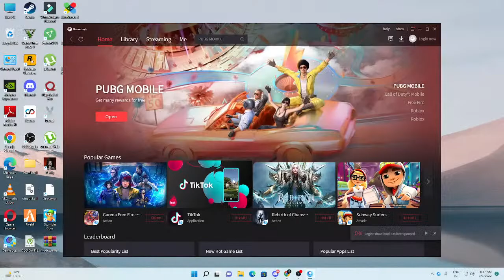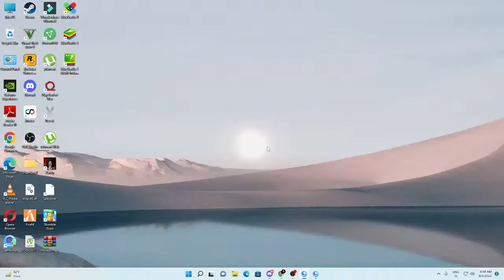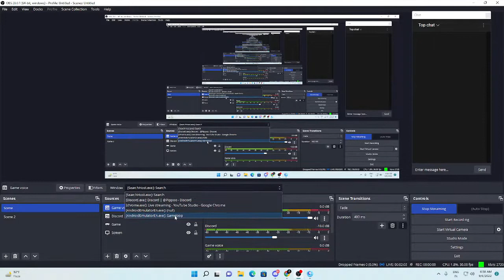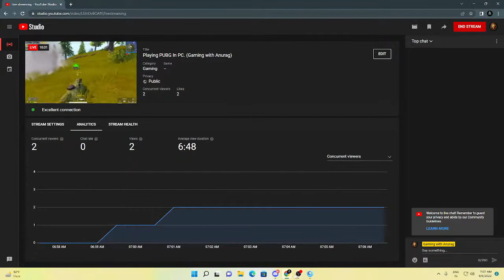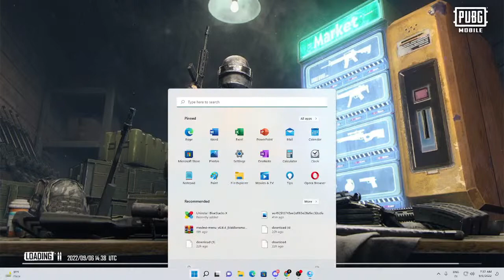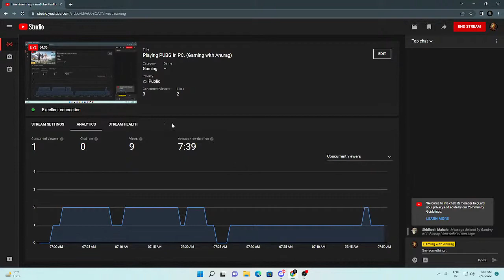Playing PUBG In PC. (Gaming with Anurag)